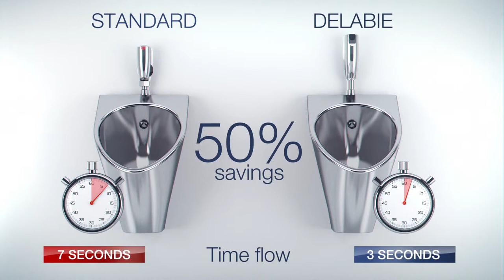Water Savings with Commercial Brassware from Delabie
Available from Plumbware.co.uk, these Delabie products control water consumption and avoid waste with unique water saving features.